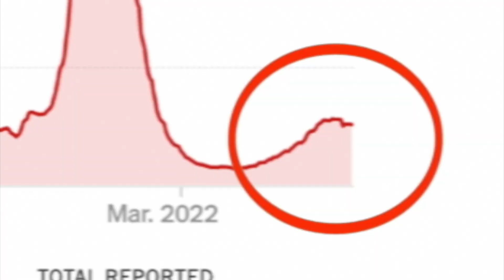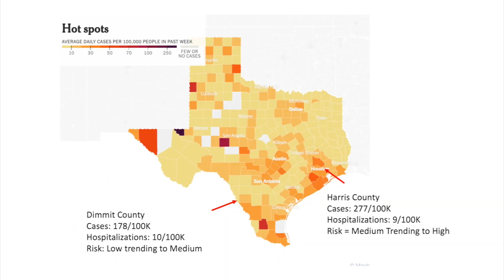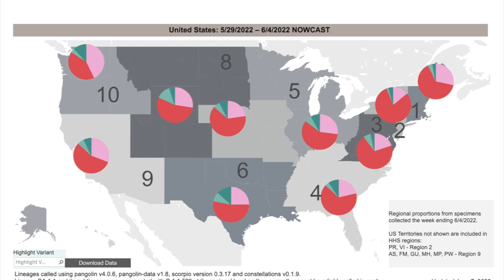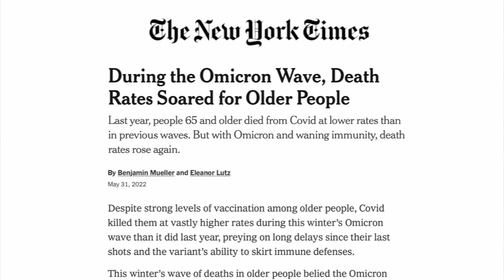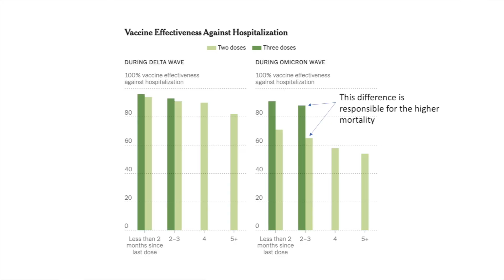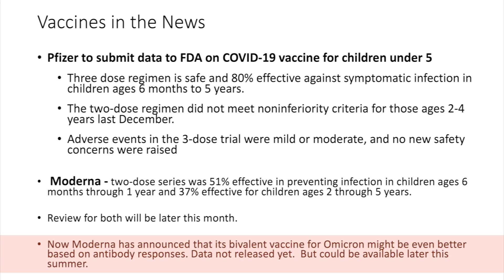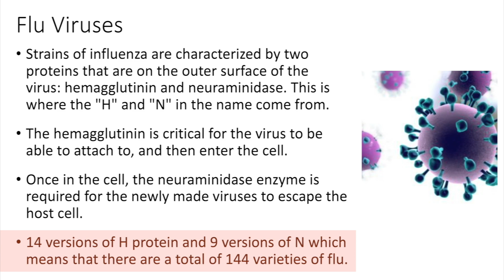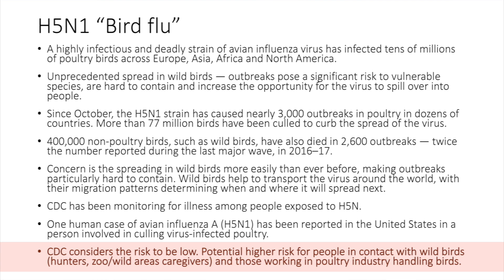Dr. Klotman's Video Message - Week 116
Baylor College of Medicine's Dr. Paul Klotman reviews a study that shows how long the COVID-19 variants were dominant in one area of the country, as well as talks vaccine news and the H5N1 “Bird Flu.”